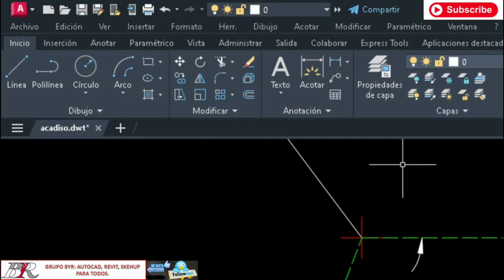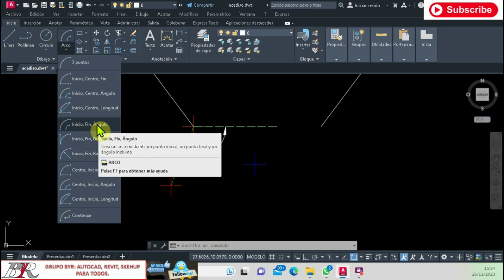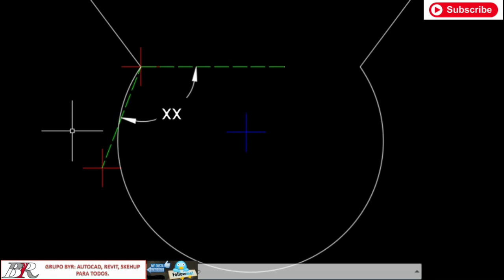🅰AUTOCAD: 🤔Aburrido de las Rectas ? | 😉DESCUBRA LAS 👁️CURVAS👁️ | 🤖COMANDO Arco I 👁️Inicio Fin Angulo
Descubra las curvas con el comando ARCO de AutoCAD.

TODAS LAS LECCIONES EN YOUTUBE:
OTROS ARTÍCULOS DE @AUTOCAD EN EL BLOG:
Otros enlaces interesantes del canal de Grupo ByR